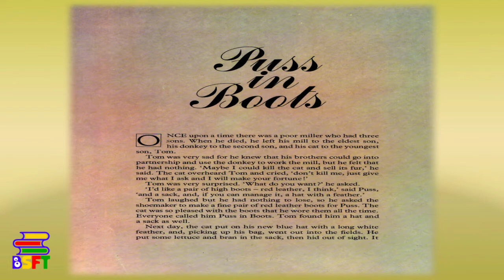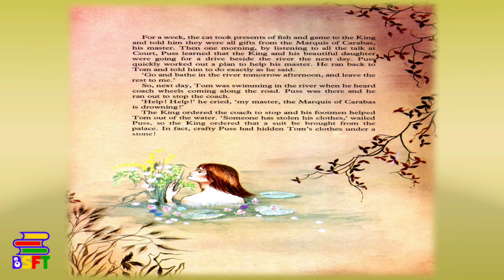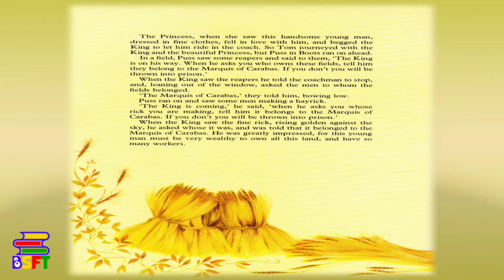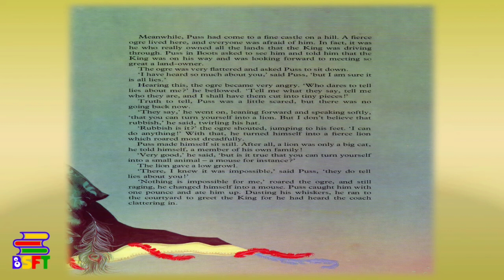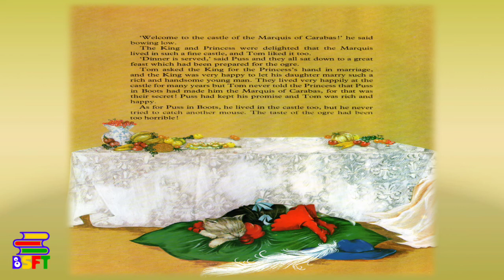Puss In Boots - Read and Listen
Bedtime Stories and Fairy Tales Presents: Puss In Boots - Read Along.

Looking to buy branded apparel for less? Be sure to check out;
Wearizon Apparel - Your One Stop Apparel Shop!